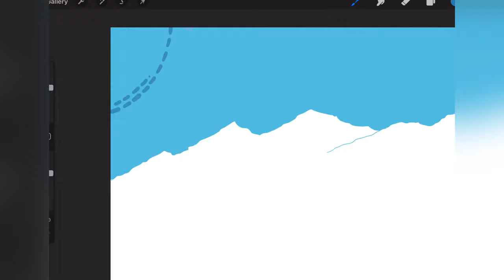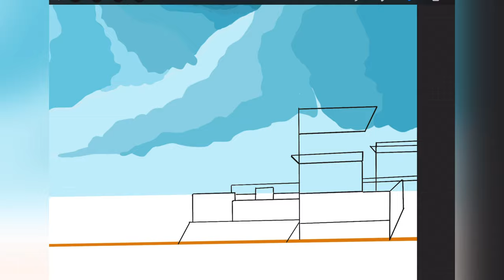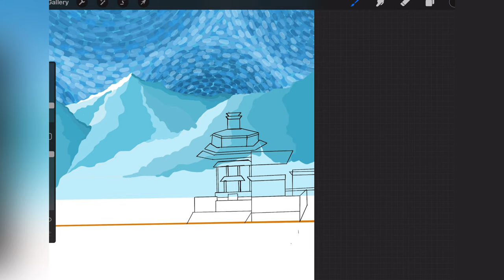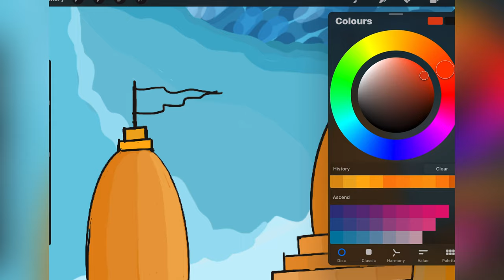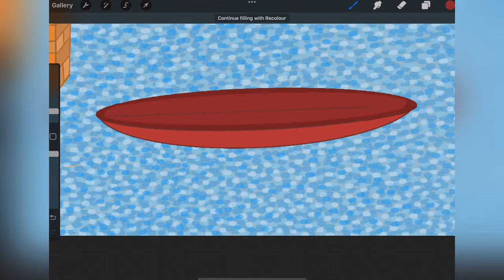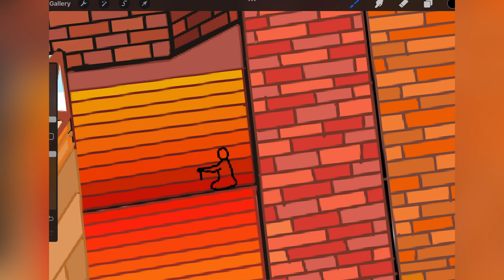YAMUNA GHAT IN THE HIMALYAS Art By @FullStackArtist